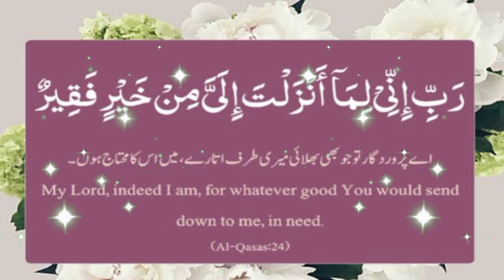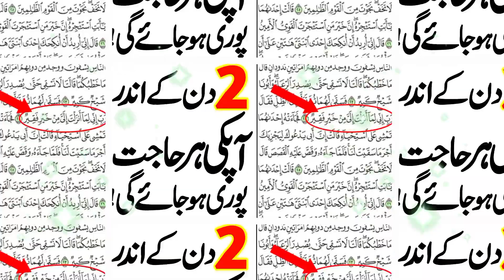Urgent Wazifa For Any Hajat ! Sirf 2 Din Ke Andar Aapki Har Hajat Puri Hojaeigi ! Qurani Wazaif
Asslamualikum!

Har Hajat Puri hone ka powerful Wazifa.